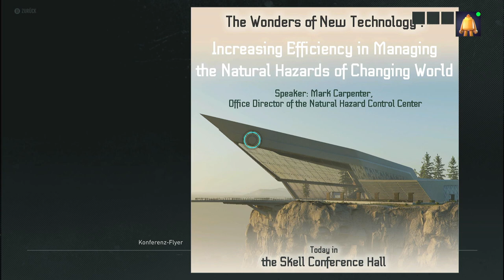#46 GHOST RECON + xboxone +SHOW THE WAY ! +letsplay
Hi Guys!
Here one of the best thirdpersonshooter game ever!
tomclancysghostreconbreakpoint ! yeah ! :-D